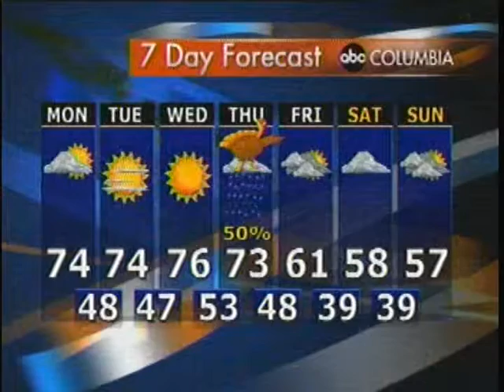2007 11 18 WOLO Fayetteville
November 18, 2007 - News coverage of Columbia QuadSquad's first bout, against the Rogue Rollergirls of Fayetteville, NC.